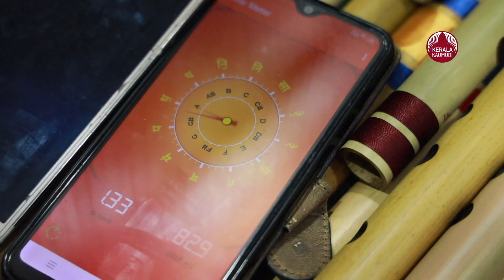കലൂർ സ്റ്റേഡിയത്തിൽ ബാംബൂ ഫെസ്റ്റ്, ഇളക്കിമറിച്ച് പുല്ലാംകുഴൽ സ്റ്റാൾ | Flute Stall | Bamboo Fest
കലൂർ സ്റ്റേഡിയം ഗ്രണ്ടിലെ ബാംബൂ ഫെസ്റ്റിൽ പാഴ്മുളം തണ്ടിലെ മുരളീഗാനവുമായി ശിവദാസ് കുന്നംകുളത്തിന്റെ പുല്ലാംകുഴൽ സ്റ്റാൾ ശ്രദ്ധേയമാകുന്നു. കേരളസംസ്ഥാന ബാംബൂ മിഷനാണ് മേള ഒരുക്കിയിരിക്കുന്നത്. ആകെയുള്ള 187 പ്രദർശന സ്റ്റാളുകളിൽ 99 ശതമാനത്തിലും മുളയുടെ വൈവിദ്ധ്യ ഉത്പ്പന്നങ്ങളാണെങ്കിലും ശിവദാസന്റെ സ്റ്റാളിലെ പ്രദർശനവസ്തു 100 കണക്കിന് പുല്ലാംകുഴൽ മാത്രമാണെന്നതാണ് പ്രത്യേകത. എല്ലാം ശിവദാസ് തന്നെ സ്വയം നിർമ്മിക്കുന്നതുമാണ്. ഹിന്ദുസ്ഥാനി, കർണ്ണാട്ടിക് സംഗീതങ്ങൾക്ക് ഉപയോഗിക്കുന്ന വിവിധയിനം ഓടക്കുഴൽ പ്രദർശനത്തിലുണ്ട്. 6 മുതൽ 8 വരെ സുഷിരങ്ങളും 6 ഇഞ്ച് മുതൽ 36 ഇഞ്ച് വരെ വലിപ്പവുമുള്ള വ്യത്യസ്തയിനം ഓടക്കുഴലുകളുടെ പ്രത്യേകതയും നാദവിസ്മയവും നിർമ്മാതാവ് തന്നെയാണ് ഉപഭോക്താക്കളെ പരിചയപ്പെടുത്തുന്നത്. അരനൂറ്റാണ്ടിലേറെയായി ശാസ്ത്രീയ സംഗീതരംഗത്തെ പുല്ലാങ്കുഴൽ വിദഗ്ധനായ ഇദ്ദേഹത്തിന് കേരളത്തിലങ്ങോളമിങ്ങോളം ആയിരക്കണക്കിന് ശിഷ്യന്മാരുമുണ്ട്. കുന്നംകുളത്ത് 'ചിത്രാമ്പരി' എന്ന സംഗീതവിദ്യാലയും പുല്ലാങ്കുഴൽ പരിശീലനകേന്ദ്രവും ഇദ്ദേഹം നടത്തുന്നുണ്ട്. കേരളത്തിലെ വിവിധ ജില്ലകളിൽ നിന്ന് ലഭ്യമാകുന്ന ഈറ്റകളിൽ ശാസ്ത്രീയഗവേഷണം നടത്തി ഏറ്റവും അനുയോജ്യമായവ തിരഞ്ഞെടുത്താണ് ഓടക്കുഴൽ നിർമ്മിക്കുന്നത്. കേരള വനംവികസന കേർപ്പറേഷന്റെ അനുമതിയോടെ സംസ്ഥാനത്തെ കാടുകളിൽ ഈറ്റഗവേഷണവും നടത്തിയിട്ടുണ്ട്. ശാസ്ത്രീയമായ പരിശോധനകളുടെ അടിസ്ഥാനത്തിൽ നിലമ്പൂർ കാടുകളിൽ വളരുന്ന പ്രത്യേകതരം ഈറ്റയാണ് പുല്ലാങ്കുഴലിന് ഏറ്റവും അനുയോജ്യമെന്നാണ് ശുവദാസ് പറയുന്നത്. അതിൽതന്നെ കനംകുറഞ്ഞ ഇനം ഹിന്ദുസ്ഥാനി സംഗതത്തിനും കനംകൂടിയവ കർണ്ണാട്ടിക് സംഗീതത്തിനുമാണ് ഉപയോഗിക്കുന്നത്. ശാസ്ത്രീയമായി സംഗീതം അഭ്യസിച്ചിട്ടുള്ള ഒരാൾ 24 കുഴലുകളുടെ ഒരുസെറ്റാണ് ഉപയോഗിക്കുന്നത്. ഇതിൽ 12 എണ്ണം ബേസ് നാദത്തിനും 12 എണ്ണം മിഡിൽ, ഷാർപ്പ് സ്വരങ്ങൾക്കുമുള്ളതാണ്. ഓടക്കുഴൽ വാങ്ങാനെത്തുന്നവർ നടത്തുന്ന ശബ്ദപരിശോധനയും സംഗീതാലപനവുമൊക്കെയായി ബാംബൂമേളയിൽ ശിവദാസ് കുന്നംകുളത്തിന്റെ സ്റ്റാൾ എപ്പോഴും സജീവമാണ്.